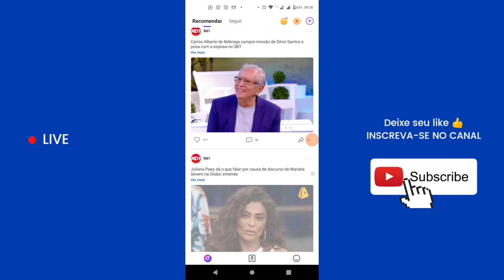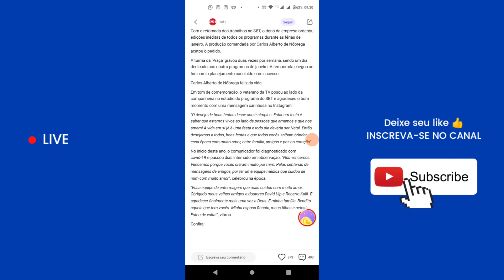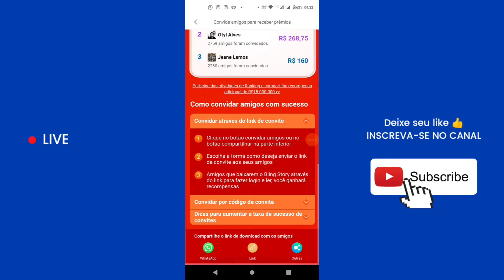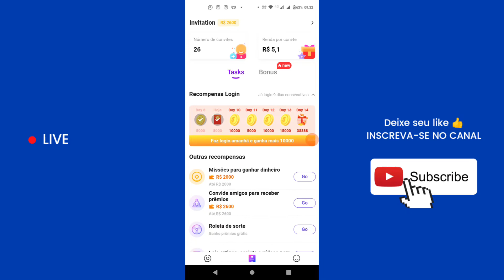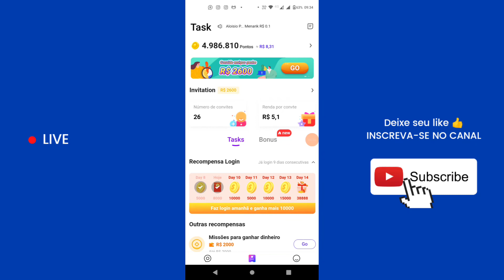5 Maneiras de Ganhar dinheiro Usando o aplicativo Bling Story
Nesse vídeo depois de bem 1 ano sem postar nada faço a recomendação de um aplicativo de renda extra chamado Bling Story nesse app você tem várias maneiras de ganhar uma renda.